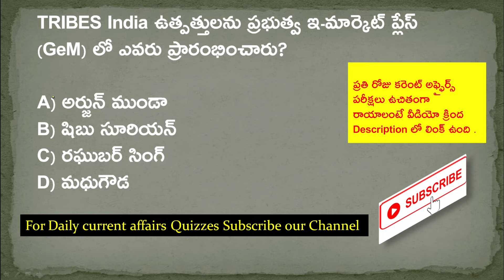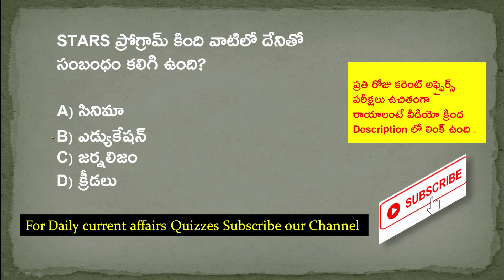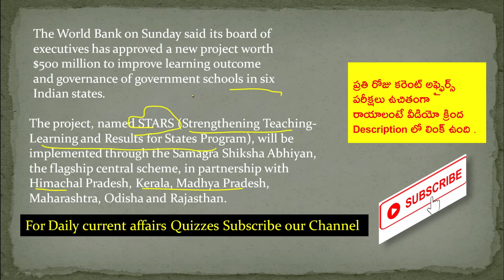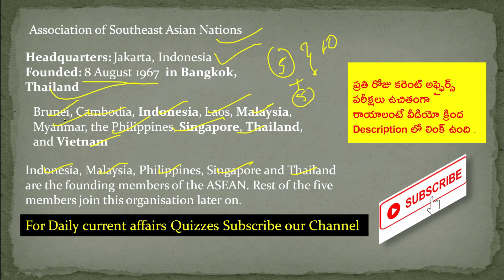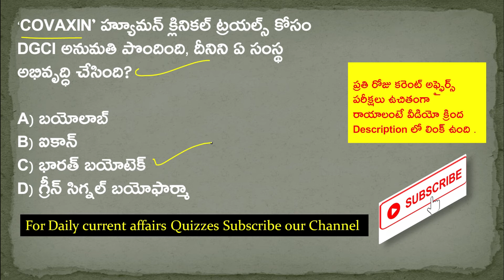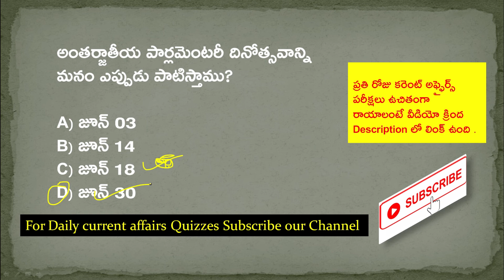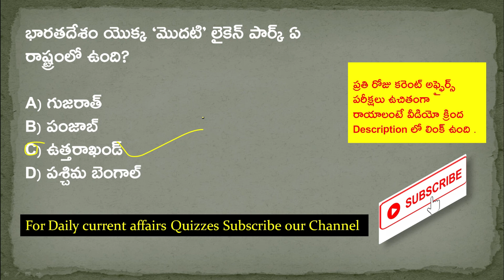Daily Current Affairs Quiz in Telugu 01 July 2020 || Free Daily current Affairs Quiz in Telugu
Daily Current Affairs Quiz in Telugu 01 July 2020 || Free Daily current Affairs Quiz in Telugu for all Competitive exams like SSC CGL,CHSL,MTS,DRDO,RAILWAY GROUP-D,NTPC,JE,DSC,SI,CONSTABLE

Daily current affairs in telugu || 16 june 2020 current affairs in telugu || today current affairs
Daily Current Affairs in Telugu | Telugu Current Affairs | 17 June Current Affairs 2020